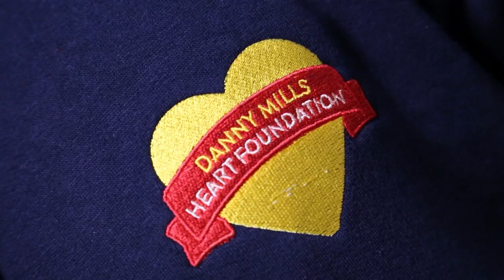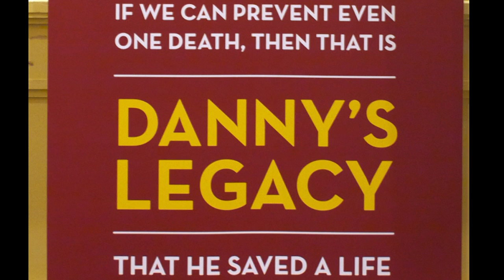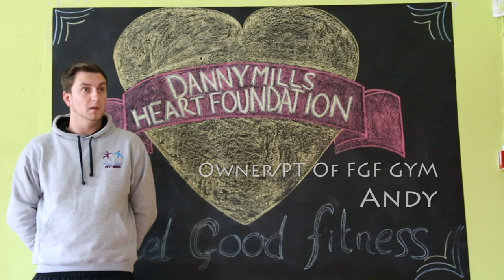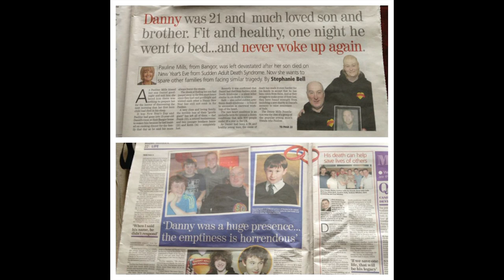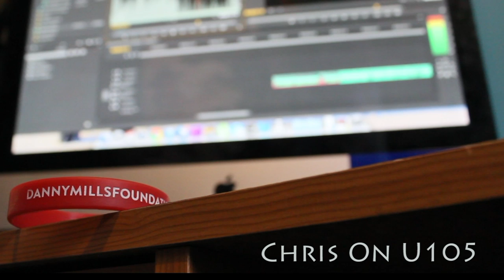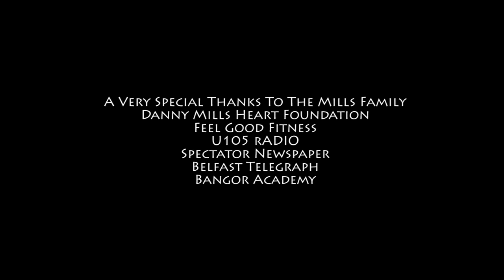Danny Mills Heart Foundation - Documentary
A short a piece I put together for my final class assignment. it is on promotion for "Danny Mills Heart Foundation" to raise awareness for Sudden Adult Death Syndrome(SADS)
I used various instrumentals for my soundtrack.

Very special thank you to the Mills family for their time and incredible effort in helping me with this,the Heart Foundation members, Feel Good Fitness Gym and my friend Matthew Diamond for giving me massive help with this Piece.

Some links for the people mentioned above -